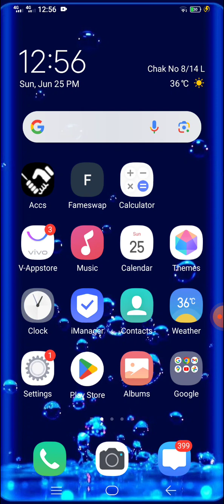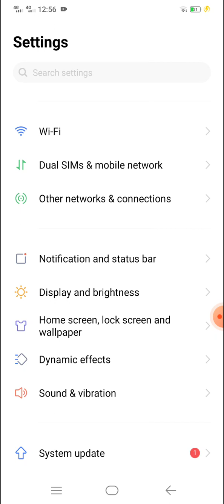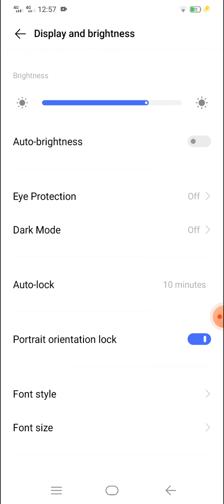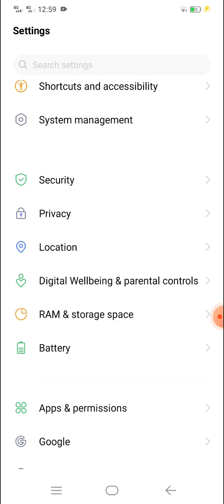WHAT IS BATTERY POWER SAVING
SHOWING THE HOW BATTERY ICON SHOW IN CHARGING